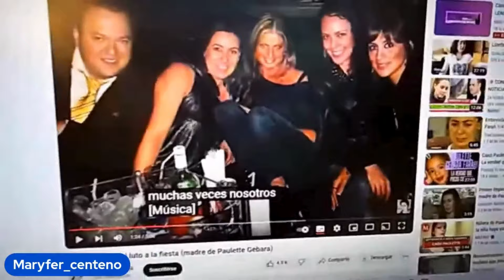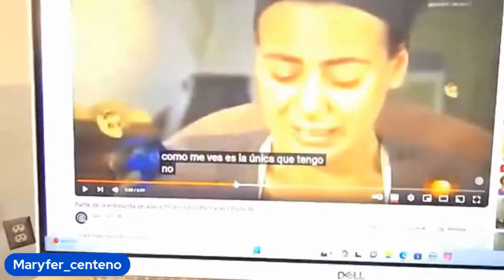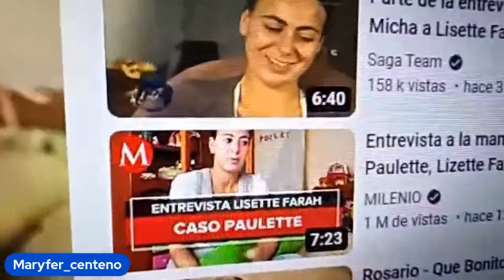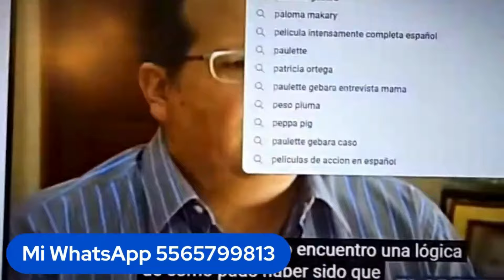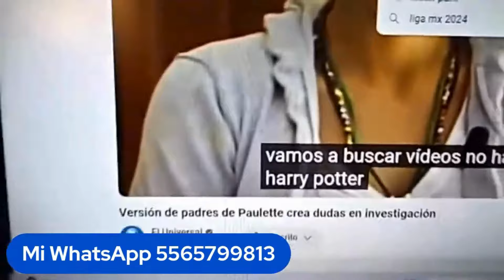LENGUAJE CORPORAL de entrevista de MAMÁ de PAULETTE; NUNCA LLORÓ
La mamá de Paulette no se veía conmovida en las entrevistas que daba a los medios de comunicación, además nunca lloró.

Management: Social Media Solution